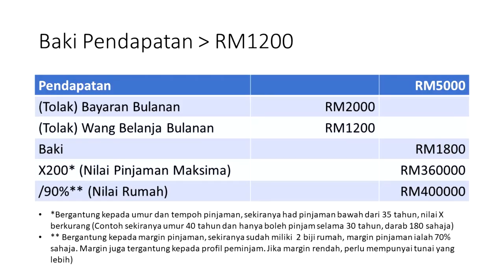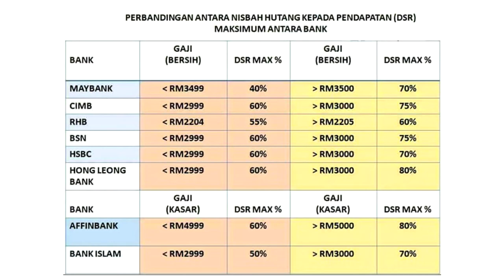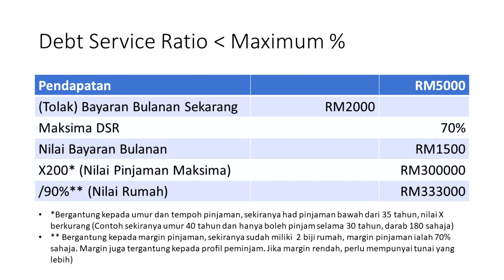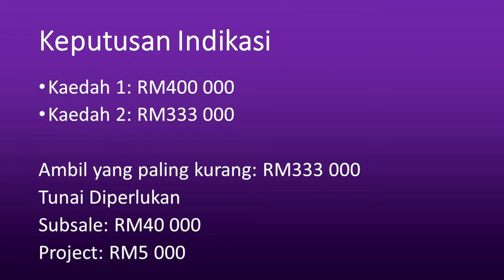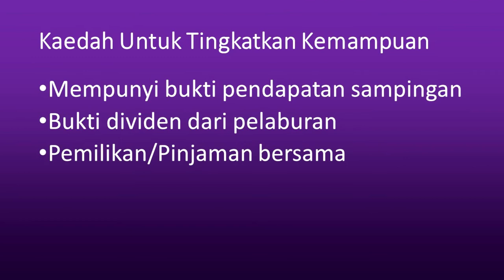Kemampuan Beli Rumah: Macam mana nak kira? (2019)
Apa perkara yang wajib dibuat sebelum beli rumah? Dah tentu kena tahu dulu berapa banyak yang layak anda pinjam daripada bank. Benda ni akan senangkan kerja memilih rumah yang ok dengan pendapatan dan kapasiti kewangan anda.

💡 Videos for frequently asked questions:
AKAN DATANG.